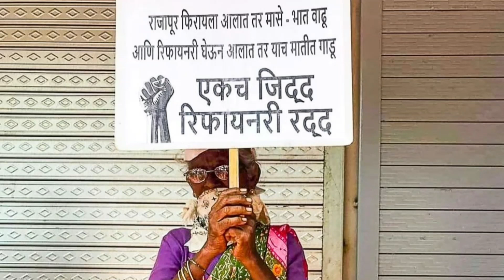एकच जिद्द, रिफायनरीच काय तर प्रत्येक विनाशकारी प्रकल्प करू रद्द...... ✊saynotorefinery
." अनंत मरणे झेलून घ्यावी इथल्या जगण्यासाठी" इथल्या पिंपळ पानावरती अवघे विश्व तरावे.. शतदा नव्हे कोटी कोटी वेळा प्रेम करावे असे माझे कोकण..

माझं कोकण जगासाठी नेहमीच एक गूढ रहस्य बनून राहिलय गेल्या हजार पिढ्यां च्या अनुभवातून, प्रयोगातून आणि सिद्धितून आम्हाला लाभलेला शाश्वत जगण्याच्या एका सर्वश्रेष्ठ जीवन शैलीचा वारसा म्हणजे माझ कोकण.

ती जगण्याची कौशल्ये, परंपरा, कला, संस्कृती, वारसा आमचे गाव आणि देव ह्या सह्याद्री नावाच्या झाकल्या मुठीत आजपर्यंत आम्ही टिकवून ठेवला .. जपून ठेवला...

आमचा रोंबाट फक्त शिगम्याक असता बाकी आम्ही वर्षभर सुशेगाद असतो ... रिफायनरी च्या नावानं परत शीगमो खेळाक लाव नको. संकासुर बनाक लाव नको... महादेवाचे भक्त आम्ही भोळे पणाचो गैरफायदो घेश्यात तर आमचो अवतार तूमका परावडाचो नाय.

 भावांनो एकच जिद्द, रिफायनरीच काय प्रत्येक विनाशकारी प्रकल्प करू रद्द